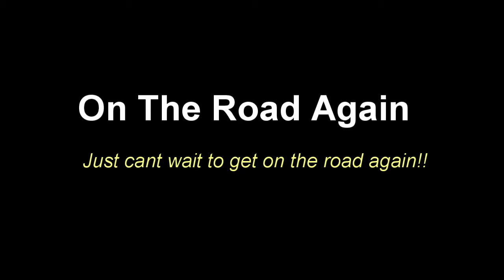On The Road Again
I song that tells it exactly like it is for me, really missing the band, the craic, the friendship and the joy of playing live music. Stay safe friends, see you soon.